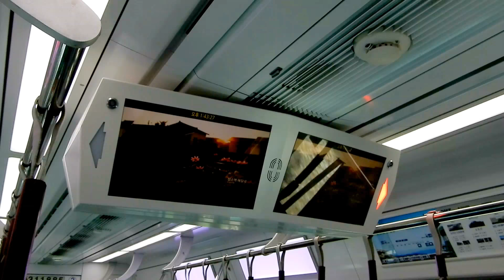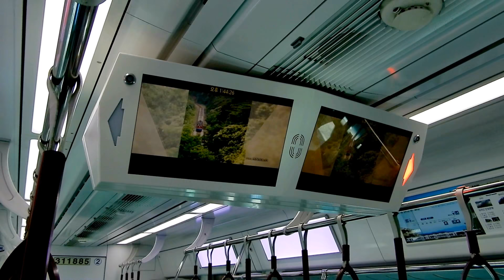수도권 전철 1호선 광운대행 열차 석계역 → 광운대역 (안내방송 재개정)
* 2018년 8월 촬영. FHD(1080p) 지원, 니콘 쿨픽스 A900 촬영

Seoul Metropolitan Subway Line no.1 - Train for Kwangwoon Univ.  Seokgye Station → Kwangwoon Univ. Station (New Announcement)

이틀 전에 운행시작 방송과 정차역 안내방송을 올렸으니 이번엔 종착안내 안내방송을 올려야겠죠. 1호선부터 새 TTS(기계음) 방송으로 바꿨다는데 향후 다른 노선으로 확대할 예정이라 합니다. 열차가 그래도 새 열차라 그런지 안내방송이 잘 들려서 좋았습니다. 이 정도면 귀에 잘 들리는 편이지 않나요?